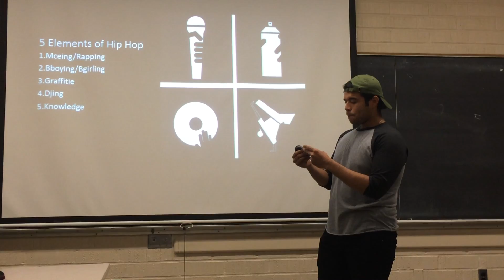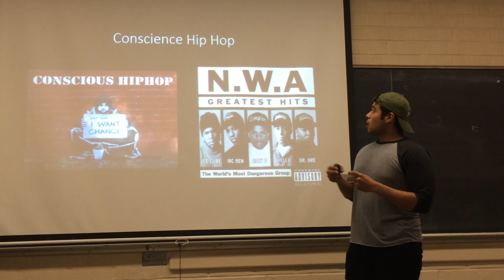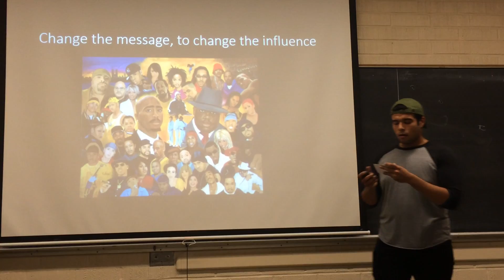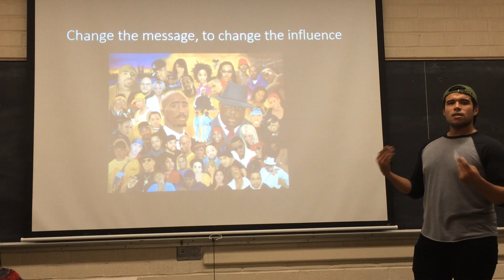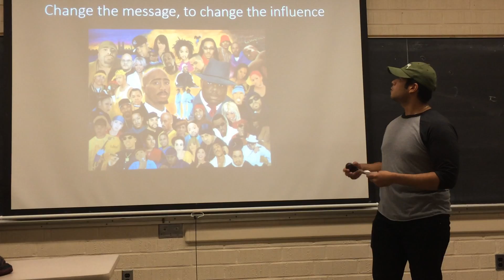David Medina-Persuasive Speech